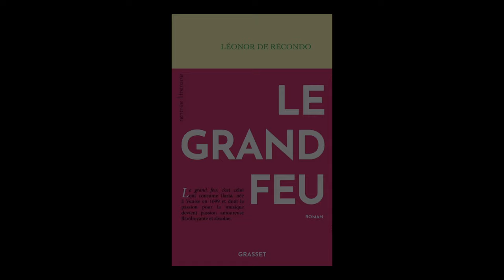Léonor de Récondo - Le grand feu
Léonor de Récondo vous présente son ouvrage "Le grand feu" aux éditions Grasset. Entretien avec Sylvie Hazebroucq. Rentrée littéraire automne 2023.